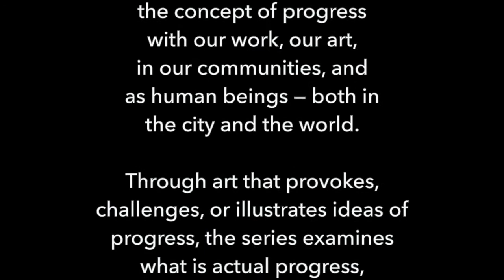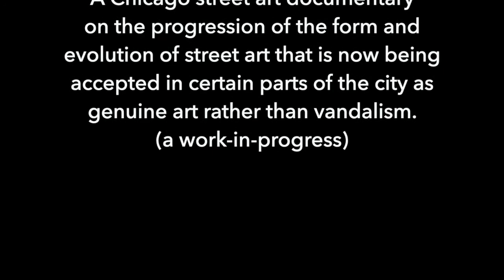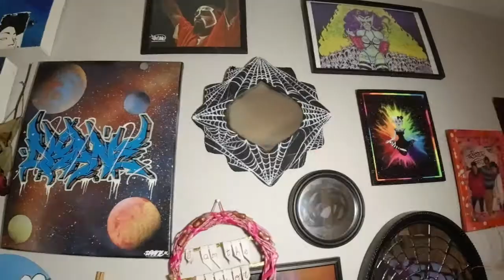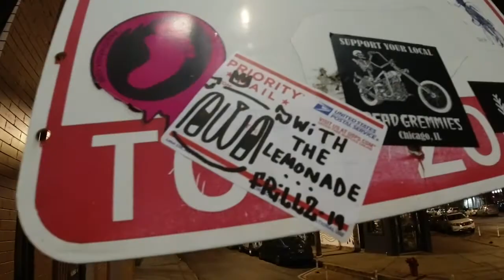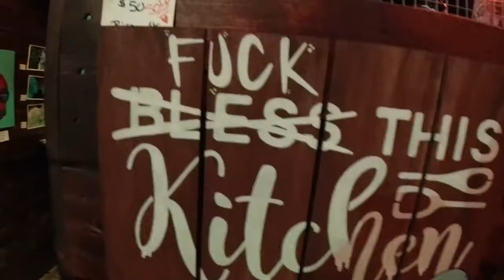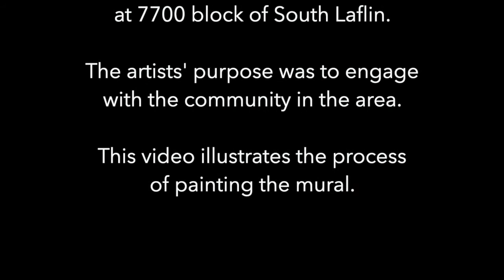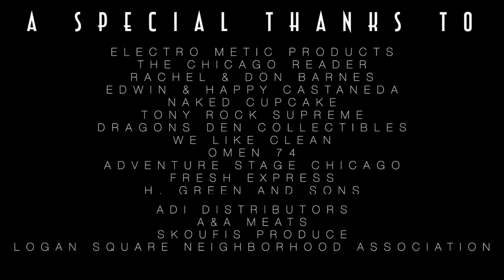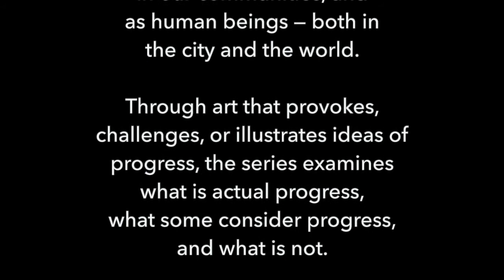Life in Progress Video Series | Program 1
Life in Progress Video Series: 3 Programs Streamed • FEB 21 • FEB 28 • MAR 7 on AnySquared's Facebook Live.

PROGRAM 1: February 21, 2021

• • video 1 • •
SHAKE BEFORE VANDALIZING (27 m)
by Andrew Garcia (@garciaeffects) (@pelon.art)

A Chicago street art documentary on the progression of the form and evolution of street art that is now being accepted in certain parts of the city as genuine art rather than vandalism.

This work-in-progress features: FLASH ABC (@flash_abc), ALI SIX (@ali_six_), BIRDMILK (@bird_milk_), JEFF PAK (@jpak4ever), MOSHER (@moshershow), DRAKSUNO (@drakesuno), DOME (@dome_chicago), and MR. PINTAMURO (@mr.pintamuro).

• • video 2 • •
AUBURN GRESHAM MENTAL HEALTH MURAL (7 m)
Video by Vids by Jeremy (@vidsbyjeremy), Mural by Natalia Virafuentes (@virafuentes_art), Natalia Sustaita (@n.susta.art), Mario Mena (@_marmena), and Squeak Starzula (@squeakstarzula), and others.

In summer of 2020, artists conceptualized and created the Auburn Gresham Mental Health Mural at 7700 block of South Laflin. The video illustrates the process of painting the mural. The artists’ purpose was to engage with the community.

• • video 3 • •
NE2 SQUAD! (1 m)
by Adrian-ADR (@adrian.r_adr)
Animated collaboration with AnySquared Artists

Life in Progress Video Series showcases work that expresses definitions and/or critiques of “progress.” This series seeks to explore the concept of progress with our work, our art, in our communities, and as human beings — both in the city and the world. Through art that provokes, challenges, or illustrates progress, the series examines what is actual progress, what some consider progress, and what is not. AnySquared’s video series is part of the LIP 20/20 Arts Festival.